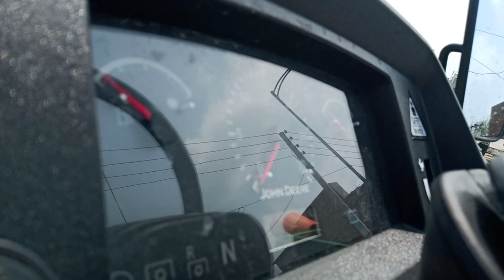2020 Brand New John Deere 5405 Tractor Review in Hindi 2WD 63HP New Model Full Review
2020 Brand New John Deere 5405 Tractor Review in Hindi 2WD 63HP New Model Full Review । 2020 Brand New John Deere 5405 Tractor Review in Hindi 2WD 63HP New Model Full Review

नमस्कार दोस्तों । आप इस वीडियो में देख सकते हैं John Deere ट्रैक्टर की सभी विशेषताओं को एक साथ,ये वीडियो टोहाना की John Deere ट्रैक्टर एजेंसी से कवर की गई है । इस वीडियो से आप अनुमान लगा सकते हैं कि john deere 5405 में क्या क्या विशेषताएं हैं और इस वीडियो के अंत में ट्रैक्टर की कीमत  (Rs 9,75,000)को दर्शाया गया है और सभी एजेंसी की कीमत में ऊपर - नीचे होती है यहां पर जो कीमत बताई गई है वो एजेंसी के मालिक के द्वार बताई गई है जिनका मोबाइल नंबर  Deep sir 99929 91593 है और ज्यादा जानकारी के लिए आप john Deere कंपनी के टोल फ्री नंबर पर कॉल कर सकते हैं   John Deere toll free - 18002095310

 John Deere 5405 Tractor Review

John Deere tractor 5405 review

John Deere 5405 Tractor Review in Hindi

John Deere 5405 specifications

 john deere 5405 2x4

John Deere new tractor

Tractor

 john deere 5405 2wd price

John Deere tractor full video

 john deere

John Deere tractor full review

John Deere new video

 tractor review india

Tractor review

 tractor videos

John Deere tractor special video

John Deere tractor 5405 new video

 john deere 63 hp tractor

John Deere tractor gearpro

 new tractor 2020

Special john deere

 new model tractor 2020

Special john deere tractor

John Deere tractor full information

John Deere price

Special 5405

John Deere special

John Deere tractor 5405 full information

John Deere 5405 review

5405 review

5405 tractor

John Deere tractor new model

John Deere tractor new models

John deere tractor price list

John Deere tractor for farmers

John Deere tractor for agriculture

John Deere equipment

Agriculture

5405 full information

5405 full information video

5405 full video

John Deere new equipment

FARMING HELP

John Deere for farmers

Indian Farming
Farming Help

Tractor

 john deere

 tractor review india

Tractor review

 tractor videos

 new tractor 2020

Special john deere

John Deere price

Special 5405

John Deere special

5405 review

5405 tractor

John Deere equipment

Agriculture

5405 full information

5405 full information video

5405 full video

FARMING HELP

Indian Farming

Farming Help

Tractor

 john deere

 tractor review india

Tractor review

 tractor videos

 new tractor 2020

Special john deere

John Deere price

Special 5405

John Deere special

5405 review

5405 tractor

John Deere equipment

Agriculture

5405 full information

5405 full information video

5405 full video

FARMING HELP

Indian Farming